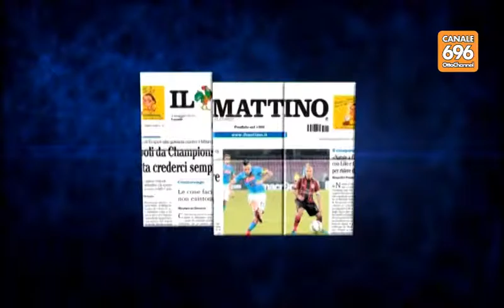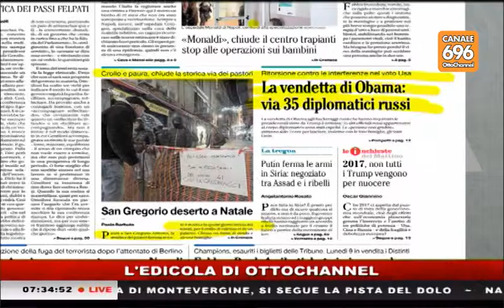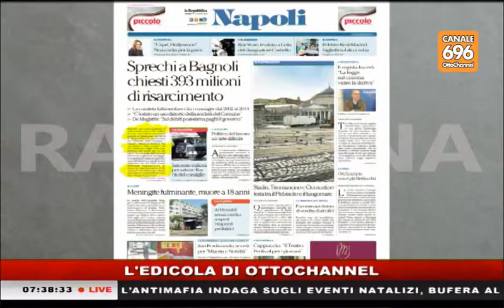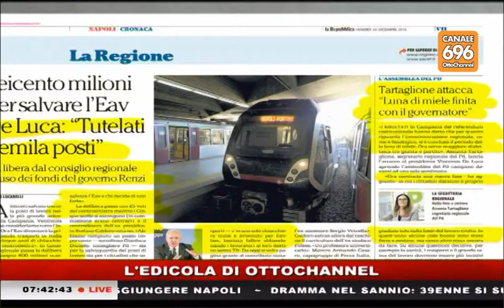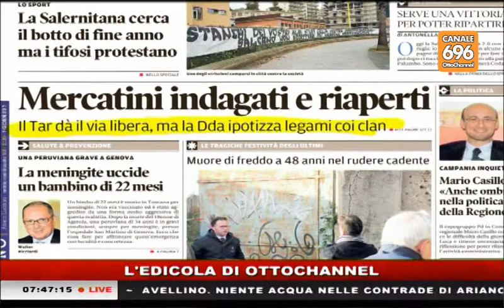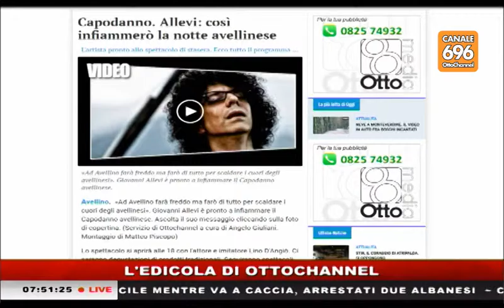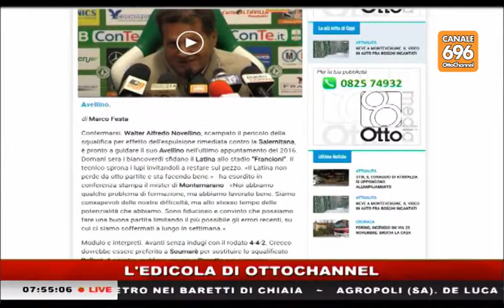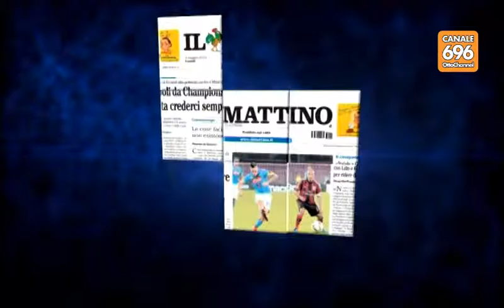rassegna stampa 20161230